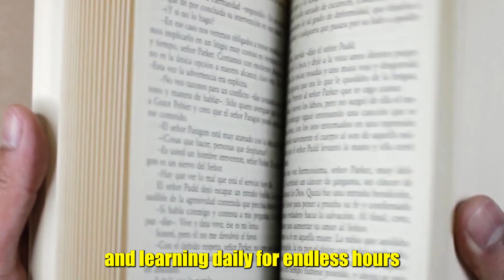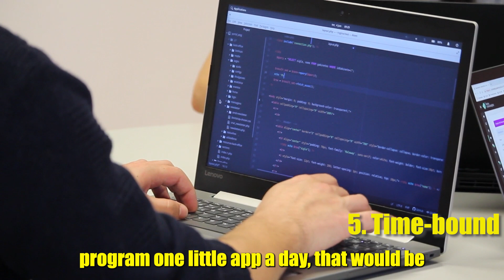How To Be More Productive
How to be more productive, set goals and have a sustainable daily morning routine?

In this video, you will learn how to balance work and life while maintaining productivity. If you want to become a better, confident person and learn how to create routines, or simply study more without burning out, these simple tricks are for you.

So how to be *INSTANTLY* more productive? Watch the video to find out!

𝖼𝗁𝖺𝗉𝗍𝖾𝗋𝗌
00:00-00:14 Introduction
00:14-00:30 Finding Out Goals
00:30-00:40 S.M.A.R.T.
00:40-01:31 Specific
01:31-01:40 Measurable
01:40-01:57 Achievable
01:57-02:32 Time-Bound

02:32-03:11 Improvement Gaps
03:11-03:53 Scheduling - how?
03:53-04:28 Scheduling - tips
04:28-05:17 Adjusting Your Routine
05:17-06:05 Routinery
06:05-06:08 SURPRISE!

𝗀𝖾𝖺𝗋 𝗎𝗌𝖾𝖽
🎥 Panasonic Lumix GH5
🎤 Audio-Technica 2020USB+
📼 SanDisk SDXC 64GB Extreme